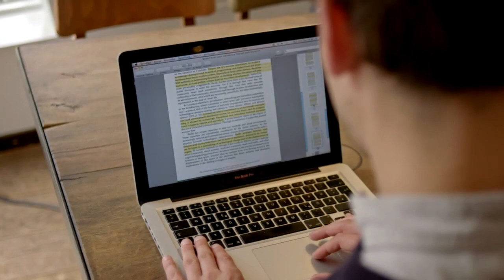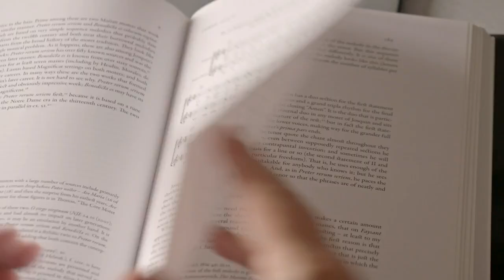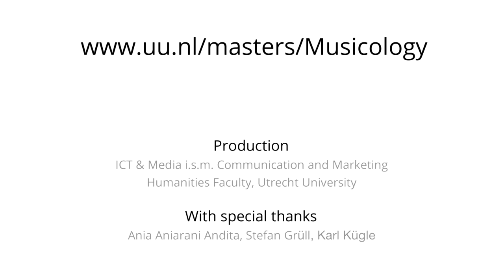Doing the RMA Musicology in Utrecht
Our two-year Research Master's programme in Musicology will train you in advanced research while giving you academic insight into the theoretical and artistic principles underpinning music across history and cultures.